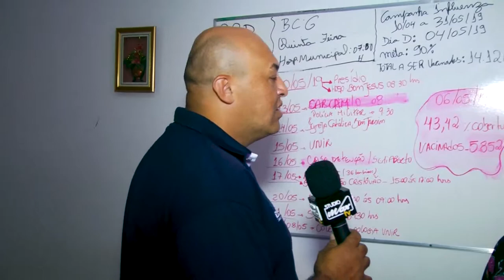Rolim de Moura não atingiu a meta de vacinação contra H1N1